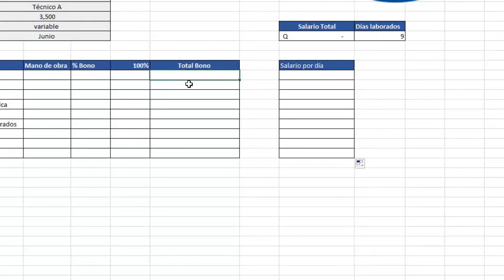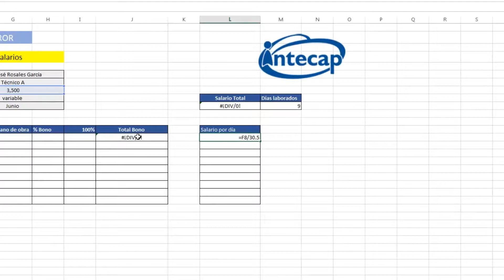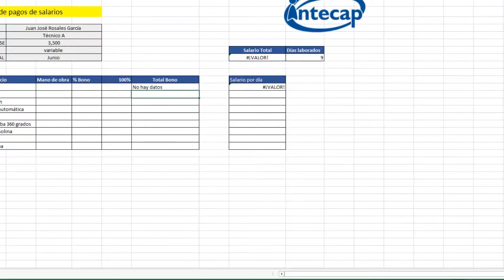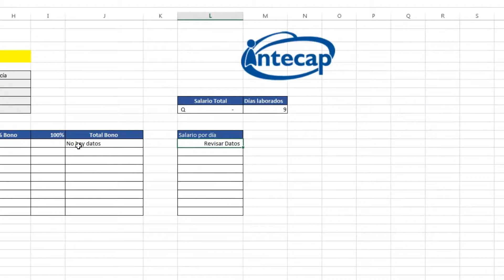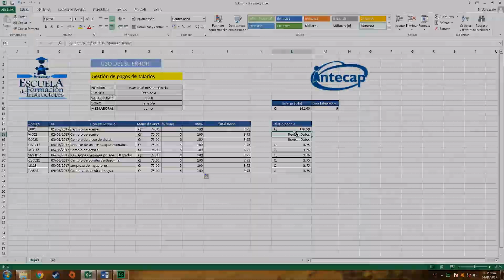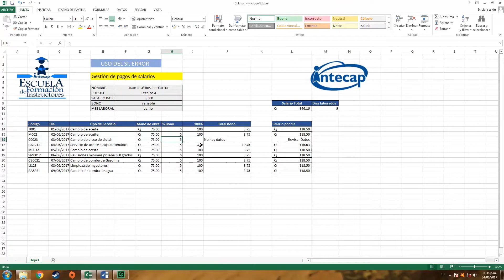Función SI ERROR - Excel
El instructor René Manuel García nos explica sobre como utilizar la función SI ERROR con el programa Microsoft Excel.